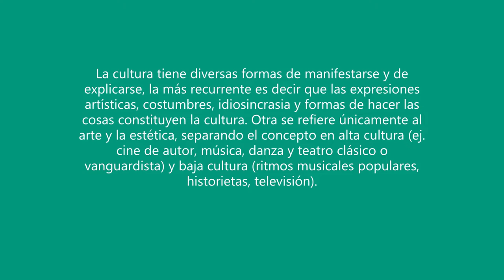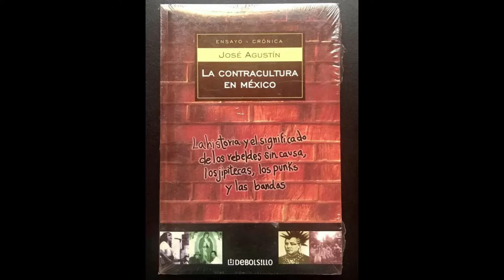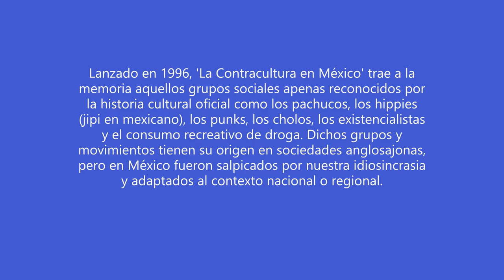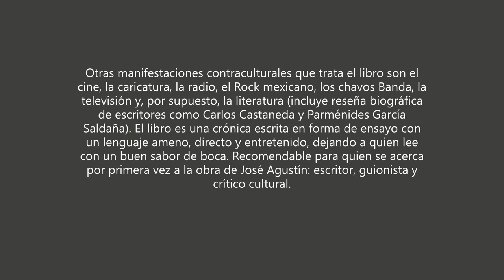Libro: Reseña de 'La Contracultura en México' (José Agustín)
La Contracultura surgió a finales de los 1950s y principios de los 1960s en países anglosajones. Los beatniks, los pachucos, el rock n' roll y los punks serían replicados en México según nuestra idiosincrasia y contexto sociocultural. Cheers.